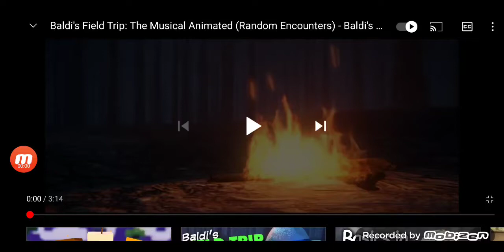baldi's field trip animated